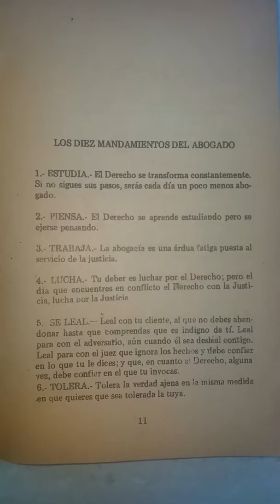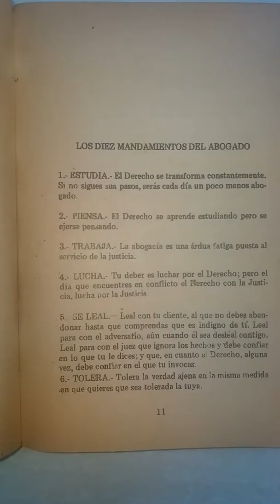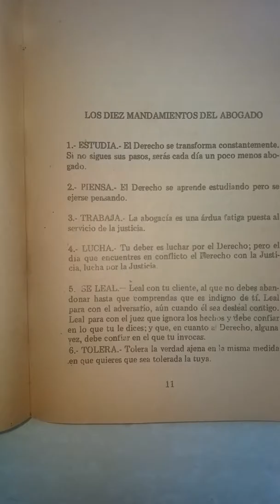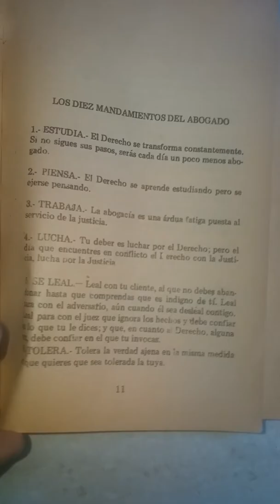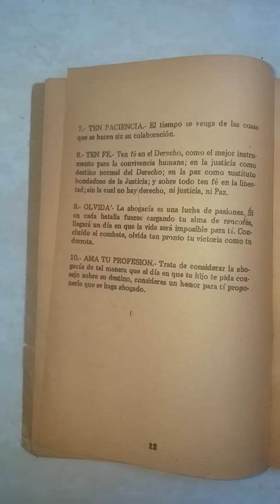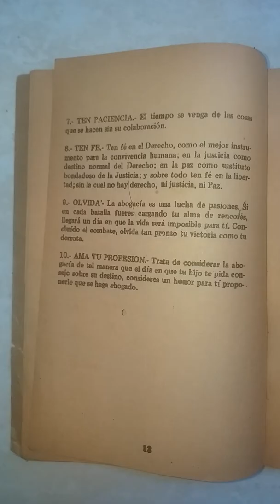Los diez mandamientos del abogado, Angel Ossorio.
El decálogo del abogado, reglas que se mantienen con el tiempo.